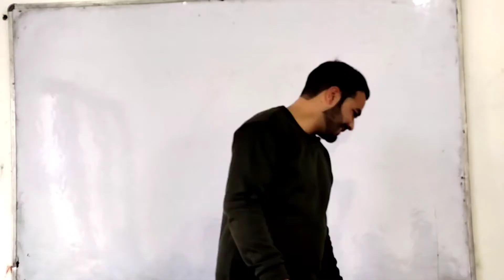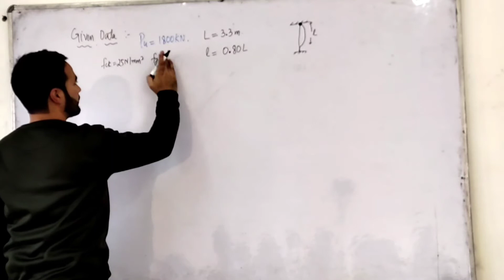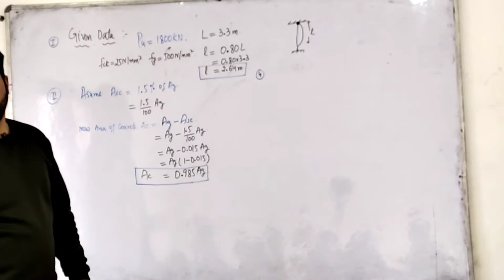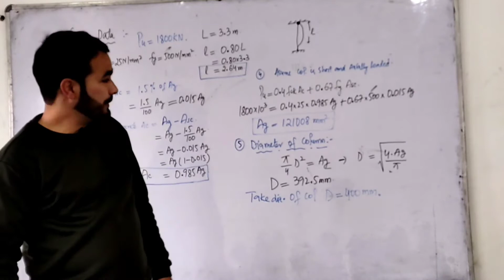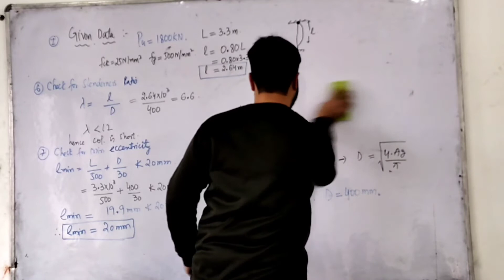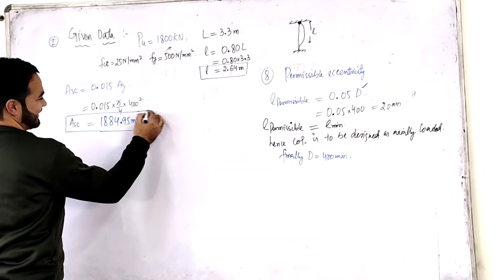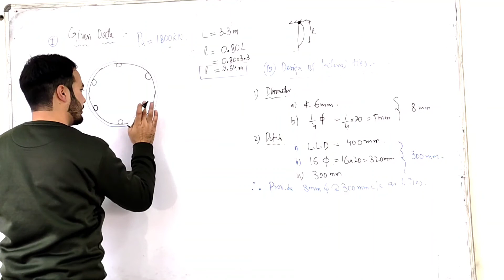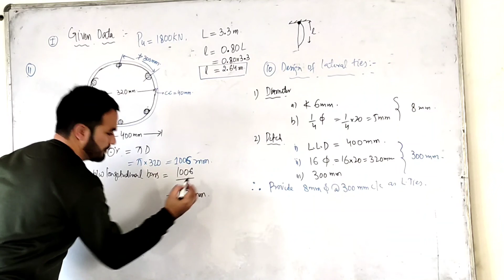DESIGN OF CIRCULAR COLUMN BY L.S.M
In this video we are going to design the circular column as per IS456-2000